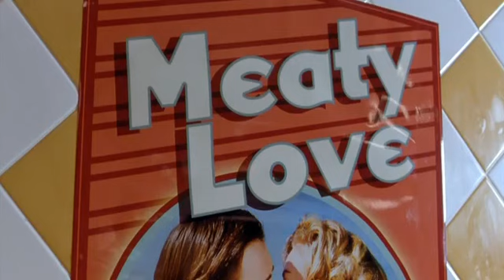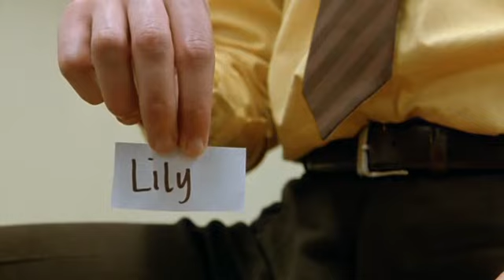Meaty Love - Eagle vs Shark _ À chacun sa chacune - Taika Waititi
De la couleur, de la poésie, des sentiments qui souvent se télescopent, mais sans jamais faire de bruit. Et ça c'est rare et donc magique. Un moment précieux de pur bonheur. Si je devais résumer (ou tenter), je dirai : comment sans prendre plein la ... et garder le sourire. Et même un brin de philosophie en sus. Cela nous semble être une pure fiction, une BD, une caricature de personnages. Et pourtant, le fameux panneau évoquant toute ressemblance involontaire et fortuite, ne peut apparaître ici. Soit un traitement adolescent …d'une vraie vie d'adultes pourtant. Une belle leçon surtout. Un réalisateur manifestement bourré de talent.